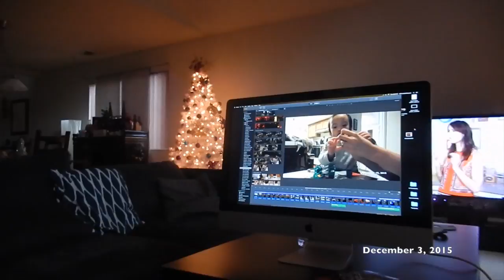VLOG: Nighttime Routine! (December 1-3, 2015)